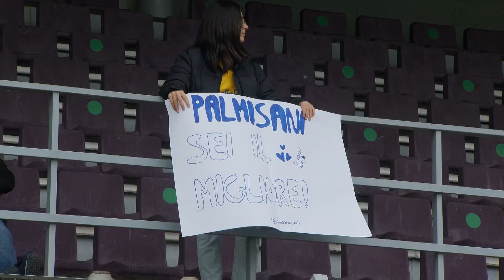Highlights Primavera 1 TIM 2022/23 | Frosinone-Hellas Verona 1-1